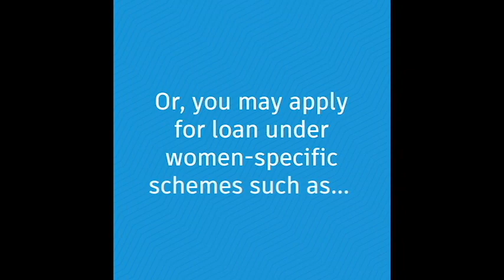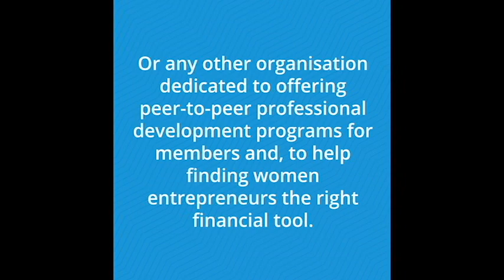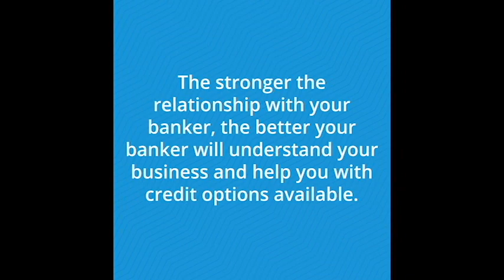4 Financing Tips for Women Entrepreneurs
Donning an Entrepreneurial hat is not easy. This is especially true for WomenEntrepreneurs because of the deep-seated gender biases, poor support system and lack of finance that impede their Growth. To help them succeed financially, this video details 4 FinancingTips for women entrepreneurs.